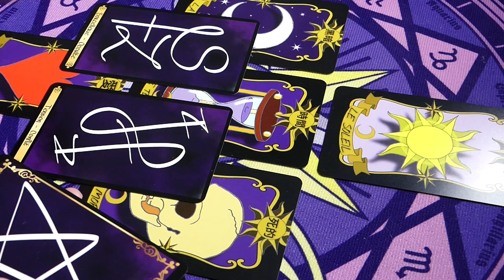🙏CHAPITRE 1️⃣ : L'IDENTITÉ SPIRITUELLE🙏